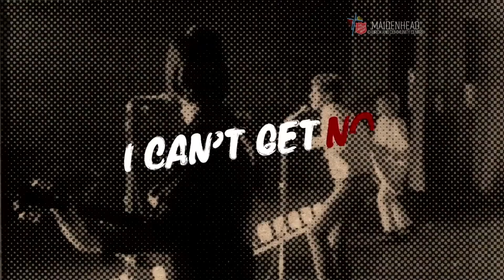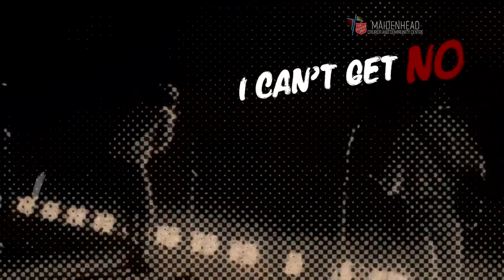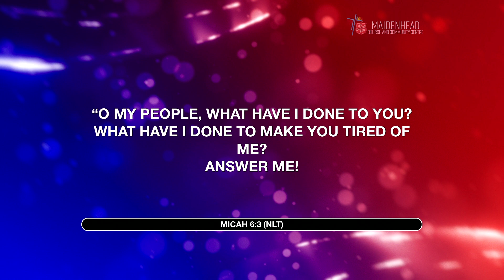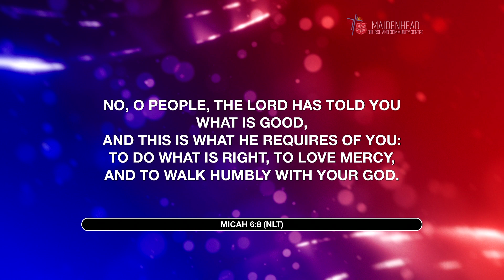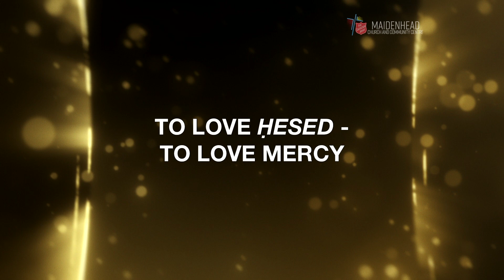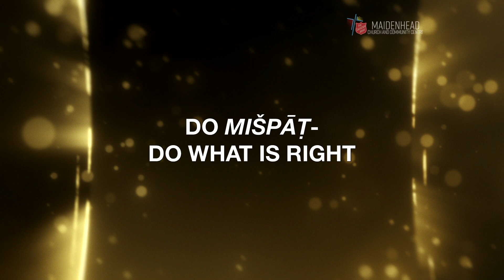Uncover the Secret to Lasting Happiness Now!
In Uncover the Secret to Lasting Happiness Now!, Captain Rob Westwood-Payne reminds us that if we do what is right, if we love mercy, and if we walk humbly with God, then his promise is that we will discover true happiness, real and full satisfaction.

We’d be happy to help you on your next steps!

If you would like to contribute financially and help us create more opportunities for people to experience a life-changing relationship with Jesus,

8 January 2023 - Captain Rob Westwood-Payne - Uncover the Secret to Lasting Happiness Now!